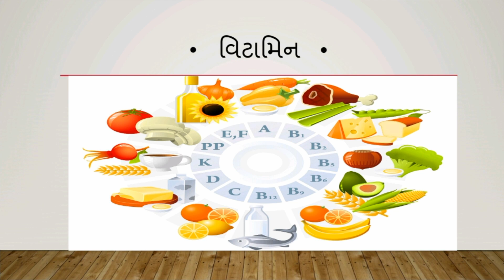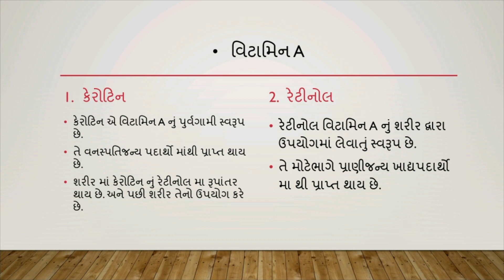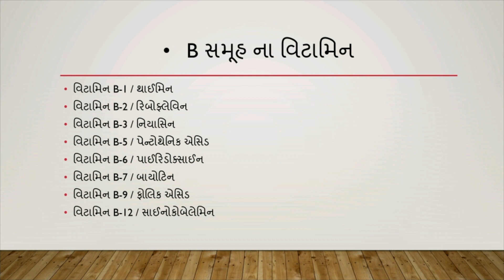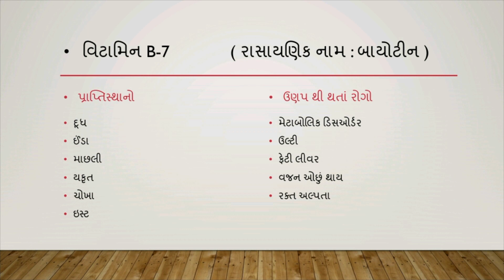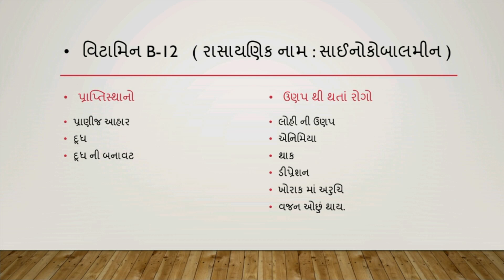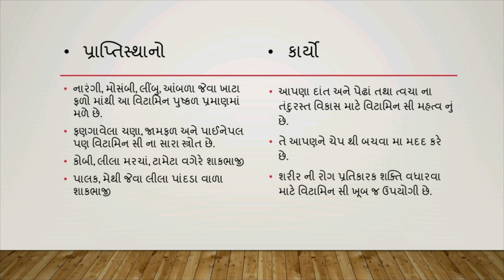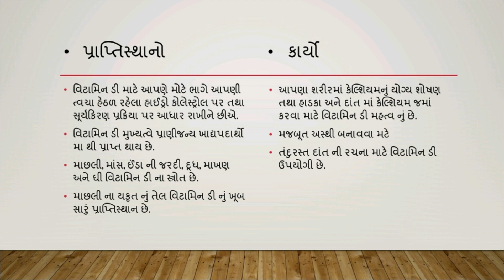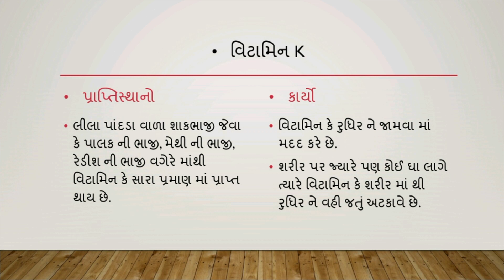Vitamin || વિટામીન આધારિત તમામ પ્રકારના પ્રશ્નો || Science || Maths By Faran Kazi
This video covers all type of questions related to vitamins. Vitamin aahdarit puchata tamam prashno no javab tamne aa video ma mali jase..